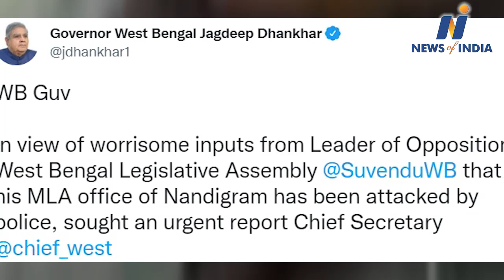Shubhendu Adhikari के ऑफिस में Mamta Banerjee ने भेजी पुलिस, BJP ने किया हंगामा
Mamta Banerjee sent police to Shubhendu Adhikari's office, BJP created ruckus, Jagdeep Dhankhar sought report